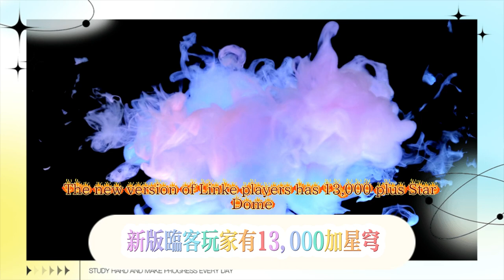崩鐵：最新混沌回憶攻略，花火口碑反轉？崩鐵：Fate、星鐵連動訊息，新版0氪玩家有13000+星瓊！ 2.5-2.6卡池復刻角色曝光，召喚大拐登場，景元直接起飛！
Collapse: The latest Chaos Memories guide, Fireworks' reputation reversed? Collapse: Fate, Star Iron linkage information, new version 0 krypton players have 13000+ Star Qiong! 2.5-2.6 card pool reprint characters exposed, summon Daguai debuts, Jingyuan takes off directly!